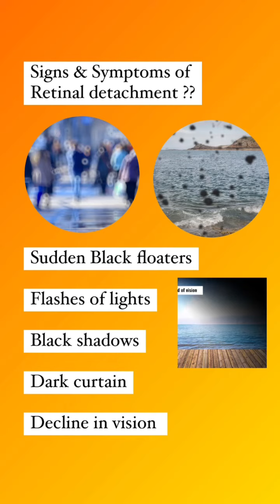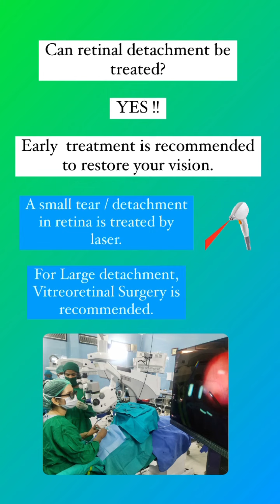Retinal detachment can cause permanent blindness ??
Retinal detachment 👁
One of the most dreadful and important cause of Vision loss among high myopes ( people with high minus power ) & middle age population we come across in Eye & Retina clinic. Early treatment & Surgery can prevent vision loss and restore good vision in such patients.